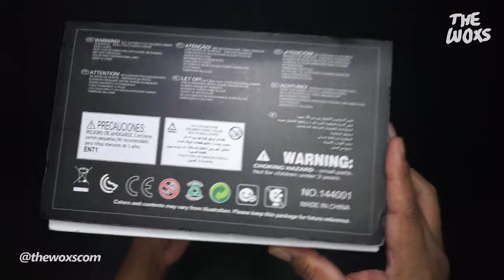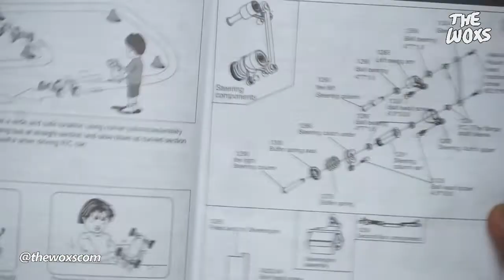Unboxing WLToys 144001, Budget High Speed RC Car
Unboxing WLToys 144001, budget high speed RC buggy car, 1/14 scale, 4WD, proportional throttle and steering, low-high speed adjustment button on remote, steering trim adjustment button on remote, metal chassis, build quality is good, oil shocks, 1500mAh battery on car (included), 2.4GHz remote require 4x AA batteries (not included).